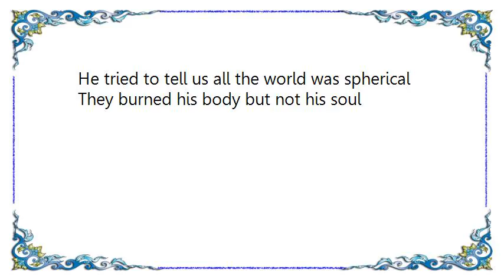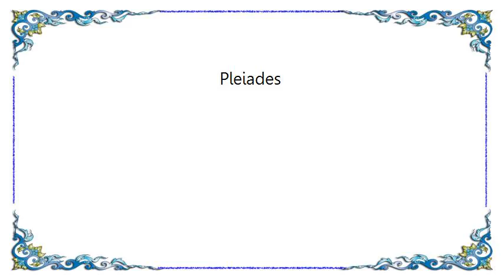King's X - Pleiades Lyrics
[Lyrics King's X - Pleiades]
When I look up at the stars at night
What could I find beyond the light
A hundred million worlds that we ignore
Who can restrain Pleiades's
Or know the laws of heavenly's
How many times have we been wrong before
Far off in the field I see a castle
Today the people gather at the pole
He tried to tell us all the world was spherical
They burned his body but not his soul